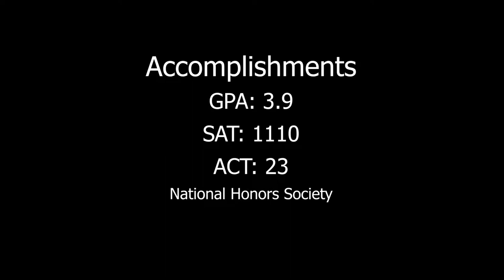Will Joyner Baseball Recruitment Video | Class of 2019